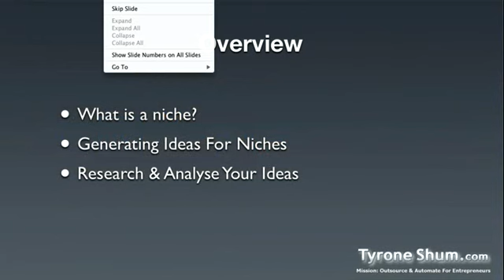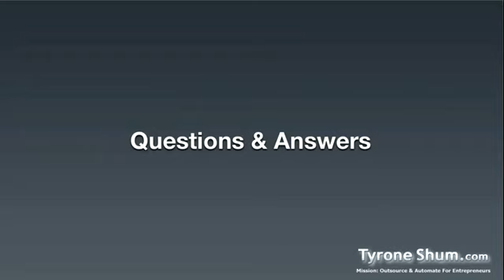Outsourcing Your Niche Wk 1 Q&A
Questions and answers session in today's webinar.